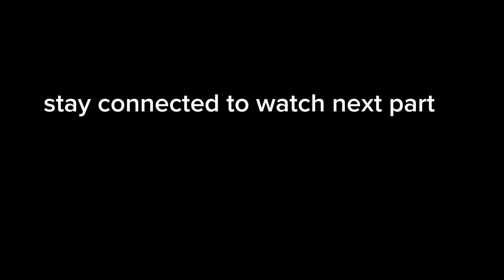Pet show in Abbottabad | part :1